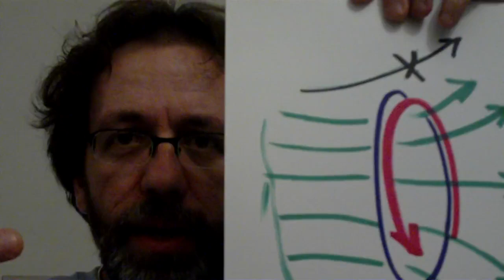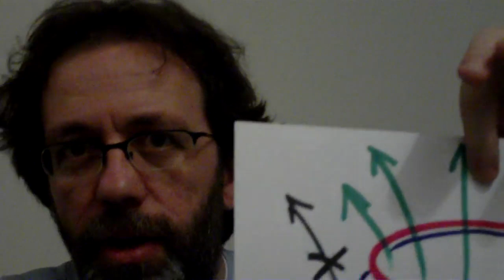Tesla e moto perpetuo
Chi ha occultato le idee di Tesla? Perché nascondono l'esistenza delle macchine ad acqua? Come fanno ad accendersi delle lampadine che fluttuano per aria? E che caspita c'entra tutto questo con un'auto elettrica della "Tesla Motors"?